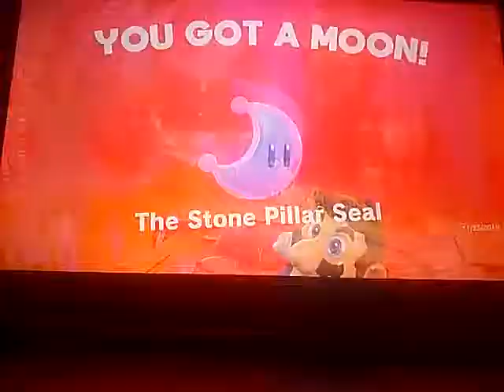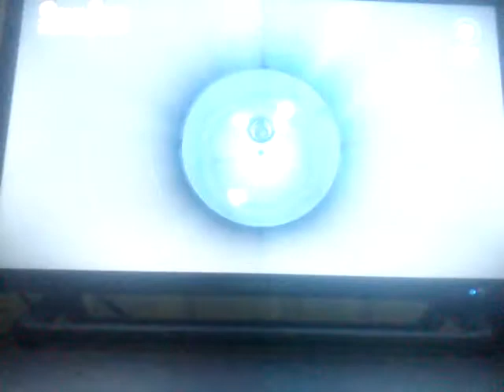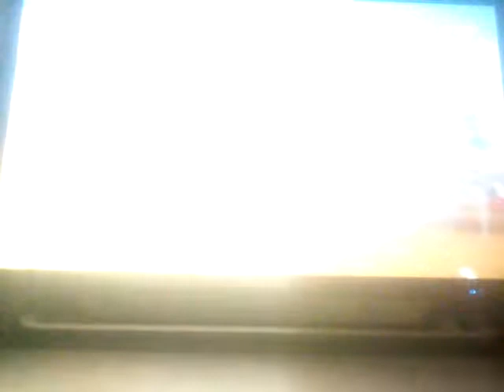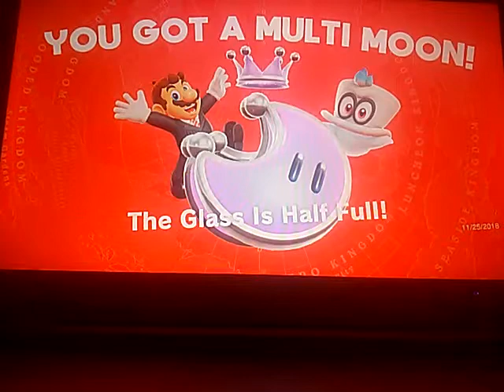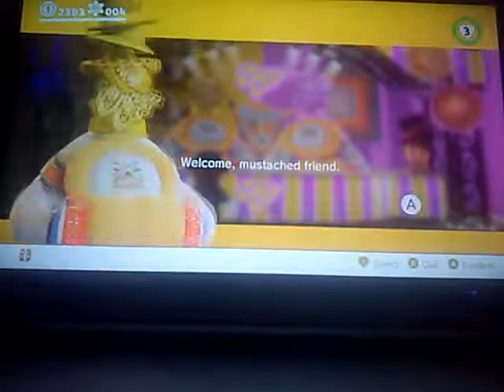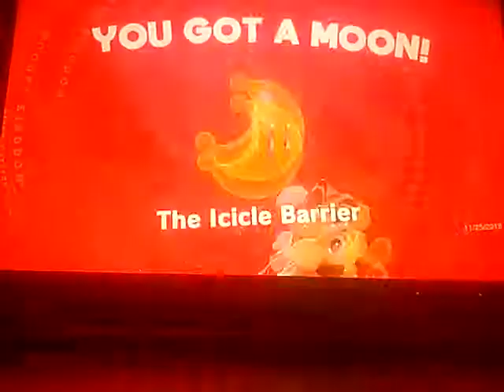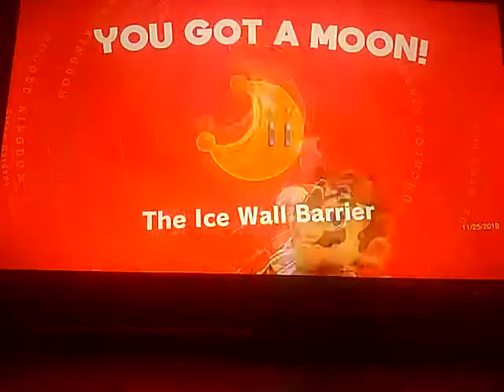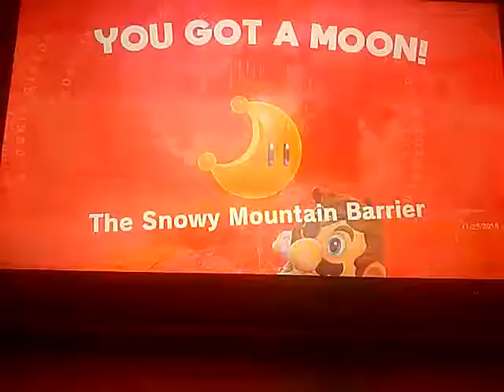Super Mario odyssey (part 6)